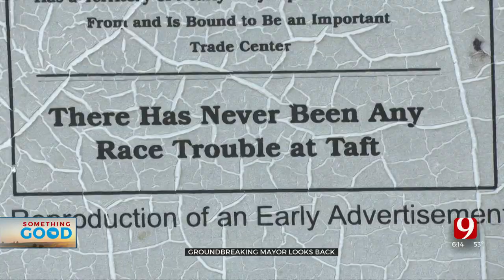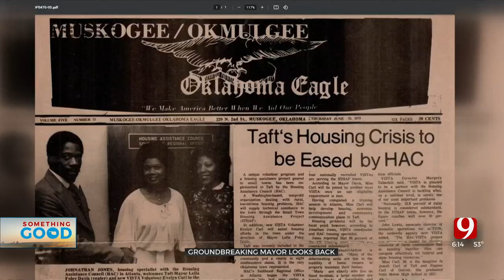Honoring Lelia Davis, The First Black Woman Mayor In US History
In 1973, Lelia Foley-Davis was elected the mayor of Taft, Oklahoma. This made her the first African American woman to be elected mayor in the United States. ***